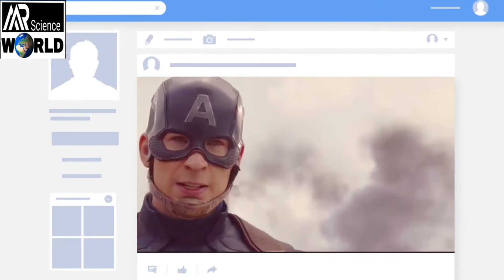এই মানুষ এতো স্পিডে কেমনে কাজ করে!!!!!